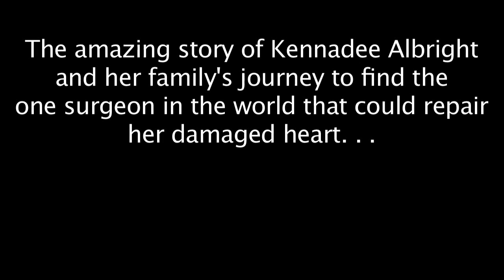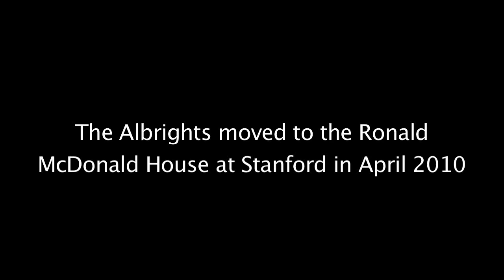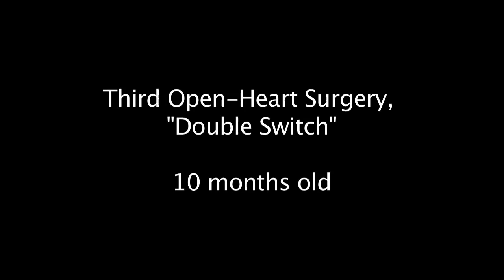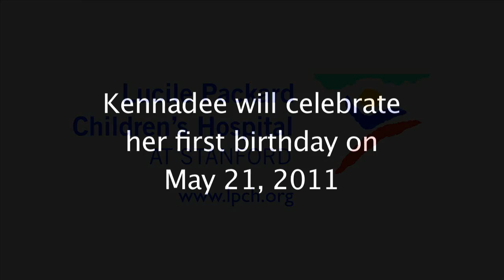One of the Most Complex Pediatric Heart Repairs Ever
Don and Shawna Albright discuss the series of events that took them from being told to terminate a pregnancy to finding the one surgeon in the world who could fix their unborn daughter's heart defects.  Called one of the most complex heart repairs ever, Frank Hanley MD, and his team at Lucile Packard Children's Hospital repaired a series of heart defects that other doctors said would impossible to fix.  Kennadee Albright now has a fully repaired heart, and is preparing to celebrate her 1st birthday on on May 21, 2011.